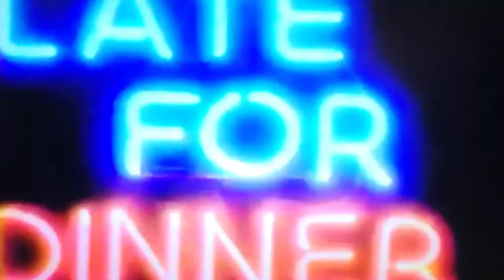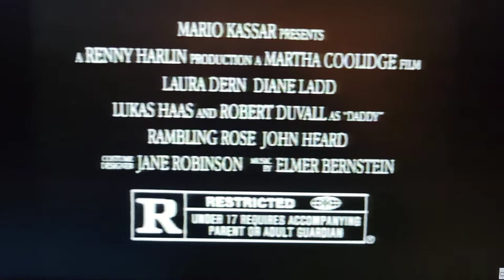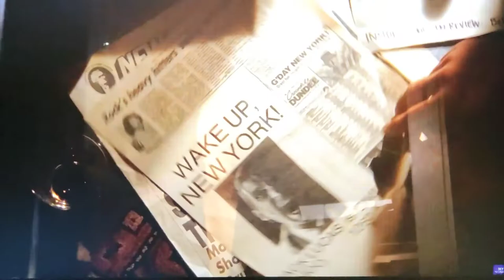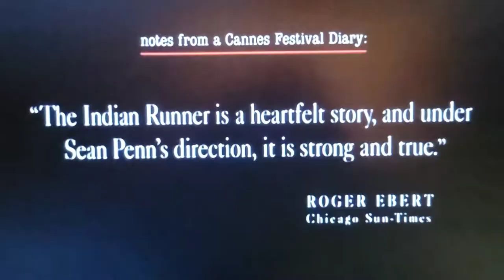Time About The Movies - September 20, 1991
Seven moves this week, most of them pretty forgettable, Late For Dinner, Livin' Large, McBain, Paradise, The Indian Rummer but a couple of great gems in Rambling Rose & The Fisher King came out this weekend in 1991.

0:00 Intro
0:38 Late For Dinner
2:32 Livin' Large
4:44 McBain
9:23 Rambling Rose
11:07 The Fisher King
15:42 Paradise
18:27 The Indian Runner